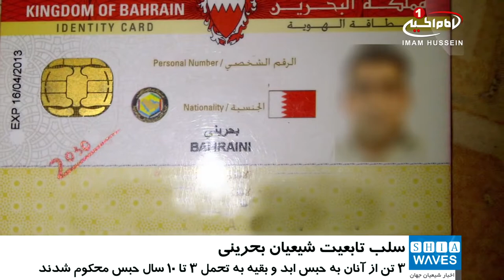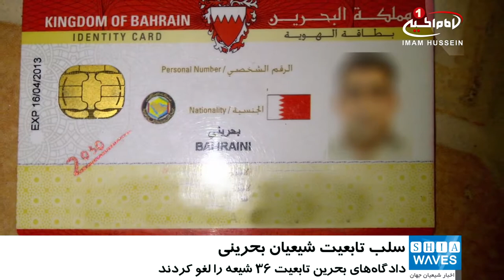سلب تابعیت ۳۶ شیعه بحرینی، از سوی دادگاه های آل خلیفه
دادگاه های آل_خلیفه در ادامه سرکوب شیعیان بحرینی، احکام سنگینی را در باره متهمان صادر نمودند.

دادگاه آل خلیفه تابعیت ۳۶ شهروند بحرینی را سلب و ۳ تن از این افراد را به حبس ابد و باقی را به تحمل ۳ تا ۱۰ سال حبس محکوم کرده است.

این دادگاه به گفته روزنامه حکومتی الوسط بحرین، مدعی شده است که این افراد به اتهام تاسیس یک گروه تروریستی، عضویت در آن و نگهداری سلاح محکوم شده اند.

در پی صدور این احکام، بسیاری از فعالان بحرینی اقدام رژیم آل خلیفه در سلب تابعیت مخالفان خود را محکوم کردند.

«حسین رضی» از فعالان حقوق بشر بحرین گفت: احکامی که در باره این افراد صادر شده، در پی اعترافاتی است که آنها تحت شکنجه های سنگین در اختیار عناصر امنیتی حکومت بحرین قرار داده اند و این اعترافات جعلی محسوب می شوند.

در همین حال رژیم بحرین «نضال سلمان» یکی از فعالان حقوق_بشر، را امروز ـ چهار شنبه ـ برای بازجویی فراخوانده و هیچ گونه توضیحی در باره علت احضار وی ارائه ننموده است.

این احکام در حالی صادر شد که دادگاه عالی تجدیدنظر بحرین نیز، روز یکشنبه ۳ تن از مخالفان را به ۱۵ سال حبس ۳ تن دیگر را به ۱۰ سال و یک تن را نیز به ۳ سال حبس محکوم کرد.

بحرین کشوری با حکومت پادشاهی است که قدرت در آن در بین خاندان سنی مذهب «آل خلیفه» به صورت موروثی جا بجا می شود.

این در حالی است که بیش از 85 درصد از جمعیت بومی بحرین را شیعیان تشکیل می دهند که از تبعیض شدیدی اجتماعی رنج می برند و هر گونه اعتراض مسالمت آمیز آنها به شدت سرکوب می شود.

پنج شنبه - ۷ اردیبهشت ۱۳۹۶